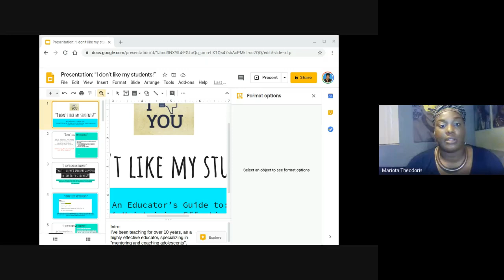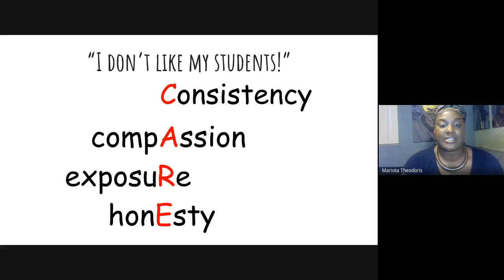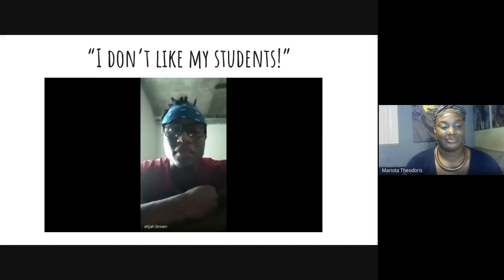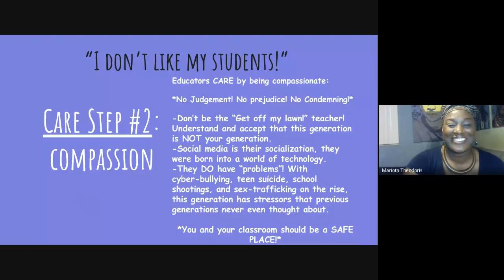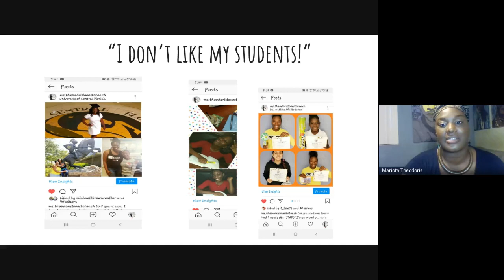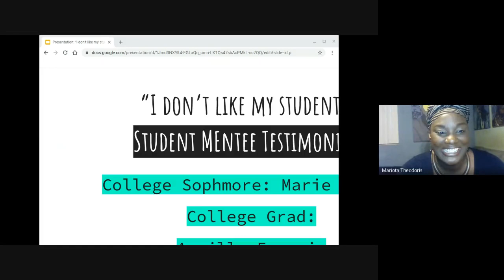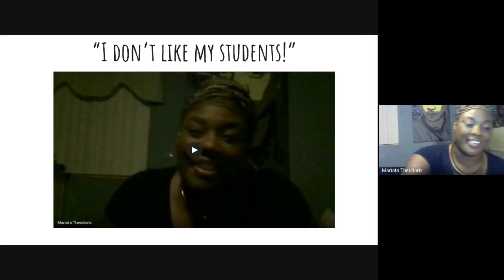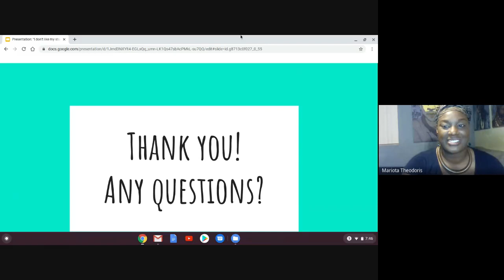An Educator's Guide to Establishing & Maintaining Effective Relationships with Students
A critical aspect, that will change the culture of our schools, are tools for adolescents to establish, value, enrich, and cultivate thriving intrapersonal/interpersonal relationships between: self, family, friends, peers, and adults in their schools and community. Proper relationship tools will enhance the self-identity of adolescents, enabling them to be secure within themselves and create a vision for their home, academic, extra-curricular, and social lives (ownerSHIP); the ability to self-access and respond, rather than react, will conflicts at school amongst their peers (friendSHIP); open up a respectful line of communication between adolescents and educational staff (mentorSHIP); give students the ability to establish standards and to qualify present and future relationships (fellowSHIP and courtSHIP); and the discernment to pursue critical persons that will assist them in their life’s purpose (leaderSHIP